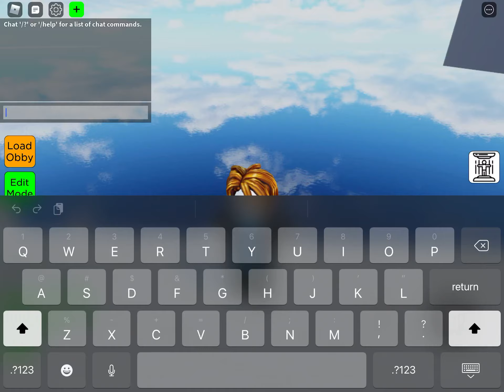Comment And I’ll Rate Your Obby In Obby Creator!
Previous video